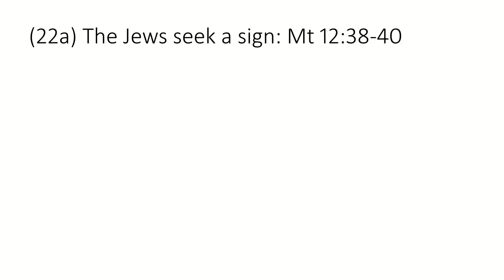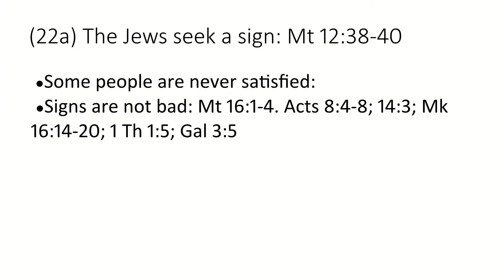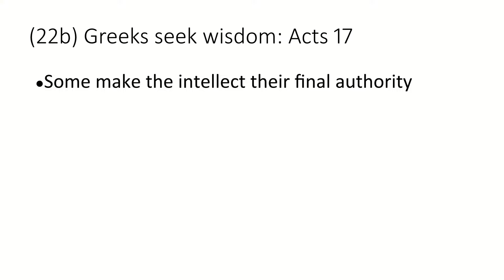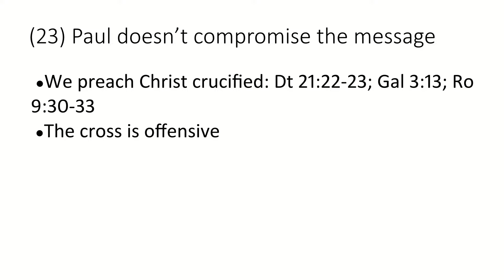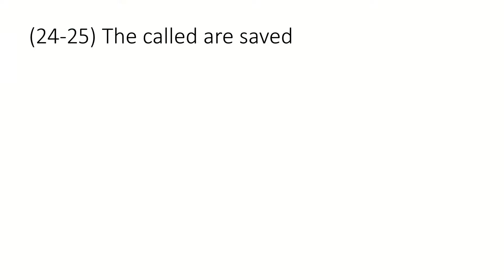God’s Wisdom vs the World’s Wisdom pt.2: 1 Co 1:22-25 - 11/27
Are signs good or bad?
Is philosophy good or bad?
How is God wise in the crucifixion?

Harvest Fellowship of Sauk Rapids.
Join us for Sunday Morning Worship!
10:00am service!